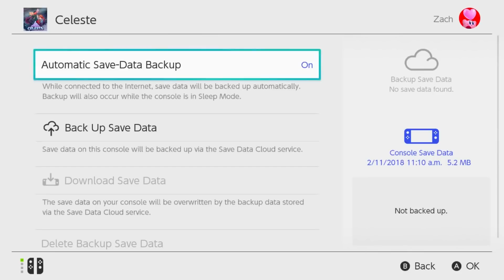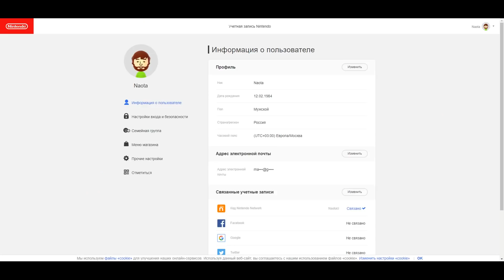Nintendo Switch Online не стоит своих денег. Но выход есть!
Прошла уже неделя со старта платного Nintendoo Switch Online. Я попробовал все фишки сервиса и... он меня расстроил. Но возможность серьёзно сэкономить свела на нет все минусы этого сервиса.